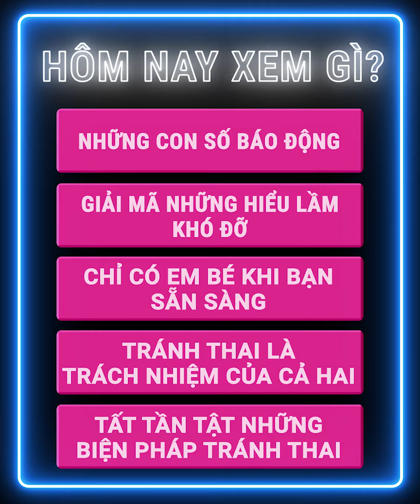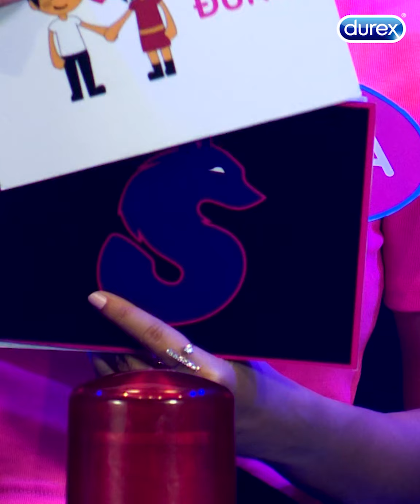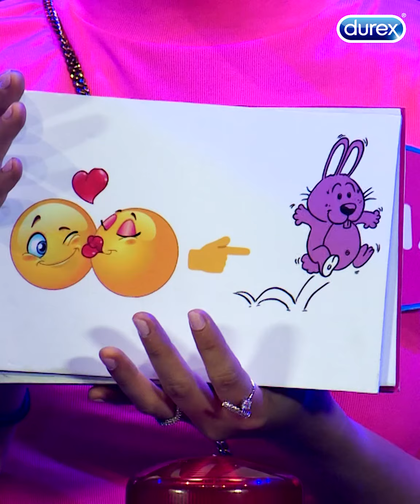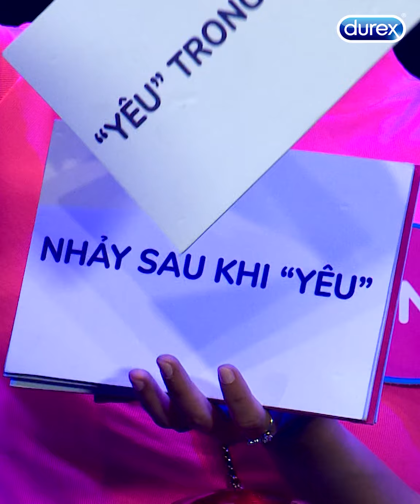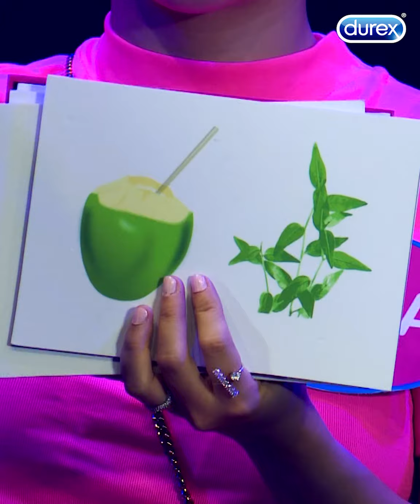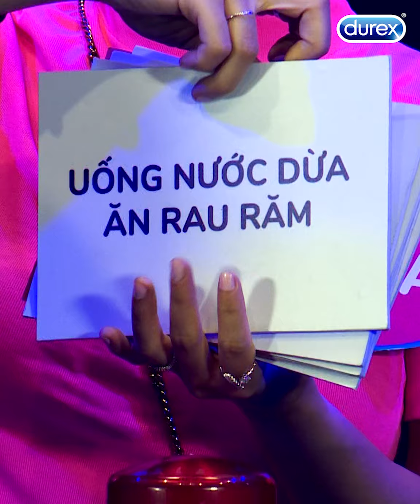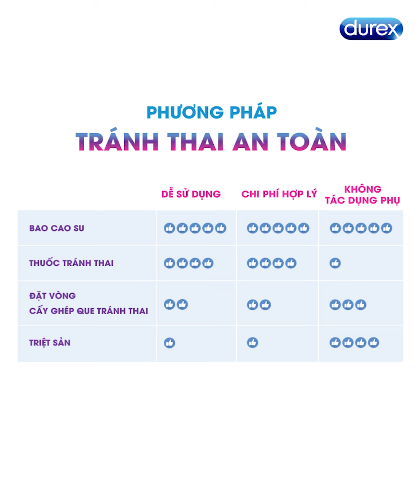DUREX BA CON SÓI – Tập 2: Giải ngố chuyện tránh thai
Uống nước dừa, hay tắm nước nóng khi quan hệ tình dục thì hỏng lo dính bầu? Yêu là san sẻ niềm vui giữa hai người nhưng tránh thai là nhiệm vụ của riêng phái nữ? Lần đầu quan hệ thì không cần bảo vệ cũng chẳng có thai?

Tập 2 – Giải ngố chuyện tránh thai thuộc series Biệt Đội Ba Con Sói sẽ cung cấp cho mọi người kiến thức để giải đáp mọi vướng mắc về chuyện tránh thai, từ đó Hiểu đúng bài - Yêu đúng cách - Bảo Vệ cả hai khỏi mọi tình huống mang thai ngoài ý muốn. Nhấn play ngay để được khai sáng về cách tránh thai an toàn ngay từ lúc quan hệ lần đầu nha!